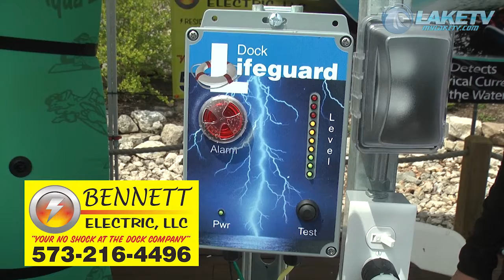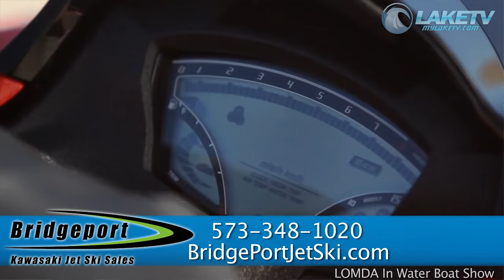LOMDA - April In Water Boat Show 2013